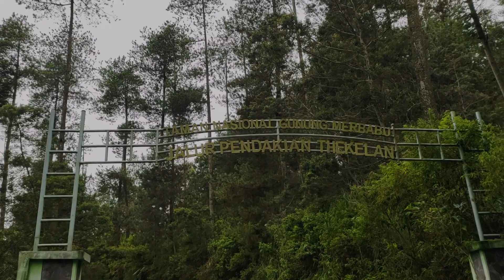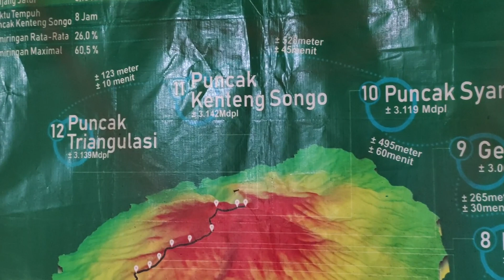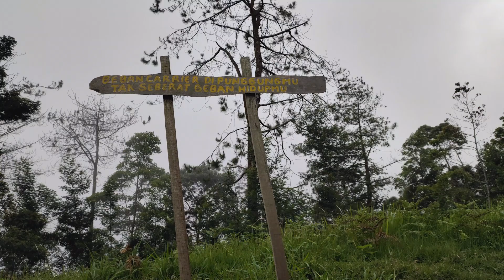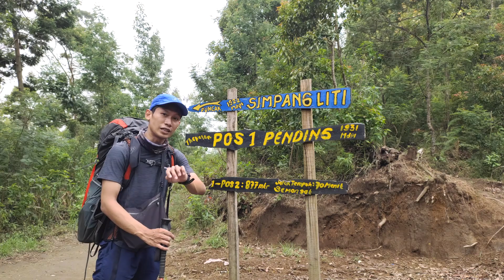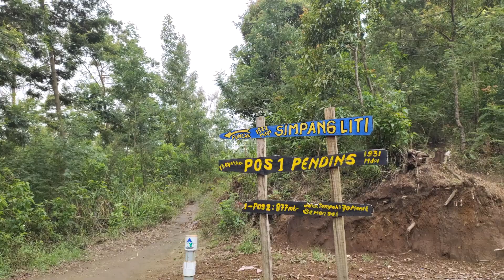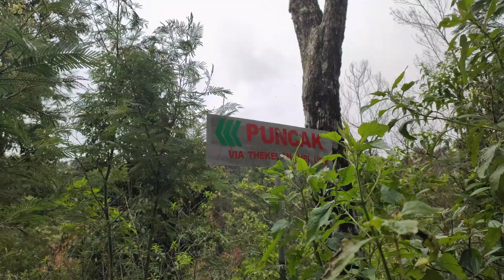Solo Hiking Gunung Merbabu via Thekelan #1 Jalur Terbaik Mendaki Gunung Merbabu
Perjalanan jalansendiri.id kali ini, mencoba solo hiking mengeksplore eksotisme jalur pendakian Merbabu yang hits di Jawa Tengah. Gunung Merbabu via basecamp Thekelan Kab.Semarang di juluki sebagai Gunung dengan Sabana Tercantik di Pulau Jawa. Gunung dengan karakter jalur yang didominasi hutan pada awal, dan cenderung terbuka ketika melewati sabananya tentunya  mempunyai tingkat kesulitan medan dan kecantikan yang menjadi tantangan tersendiri.
Tidak seperti pada Jalur Pendakian via Selo atau Suwanting, Jalur Thekelan sendiri merupakan salah satu jalur pendakian, dengan rute dan suasa yang paling menantang dibandingkan dengan jalur lainnya. Dengan Sumber mata air yang melimpah, tentunya akan ada banyak cerita yang tercipta dari perjalanan solo hiking kali ini. selamat menyaksikan.

Terima kasih dan sampai jumpa di petualangan selanjutnyaa..